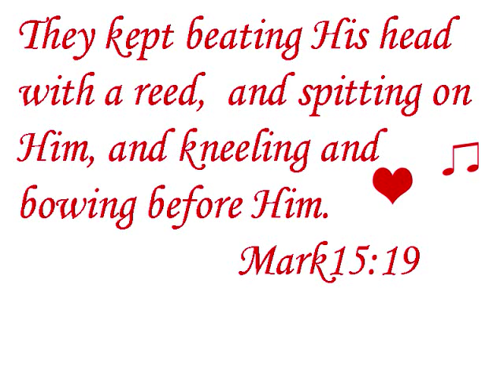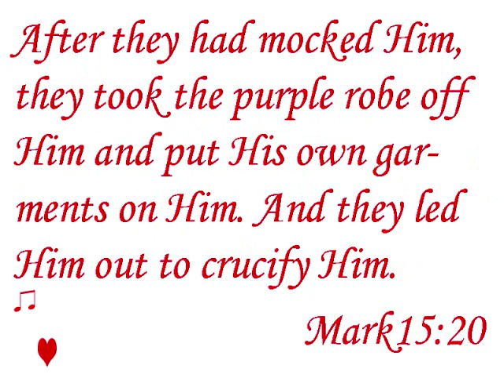Jesus christ did it all for me and you 3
THE ENDING TO ONE AND TWO